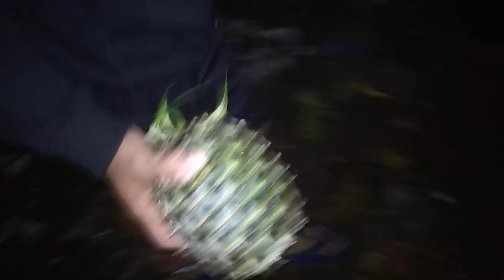PANEN NANAS SETELAH HUJAN - DI INTIP YANG PUNYA KEBUN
Kebun icun